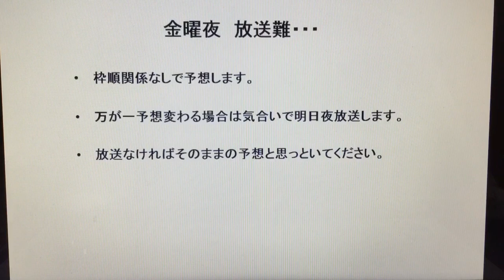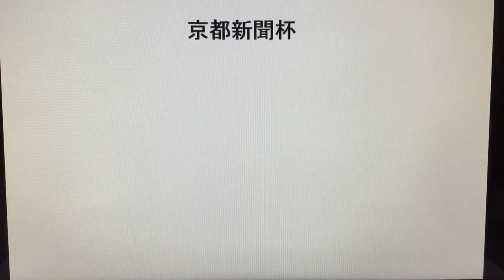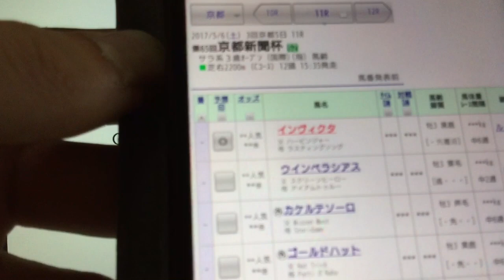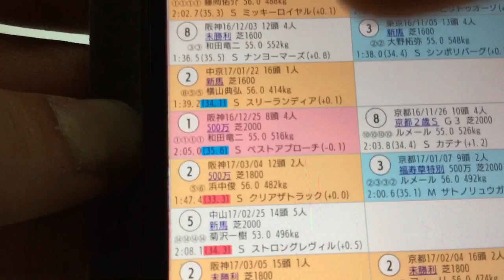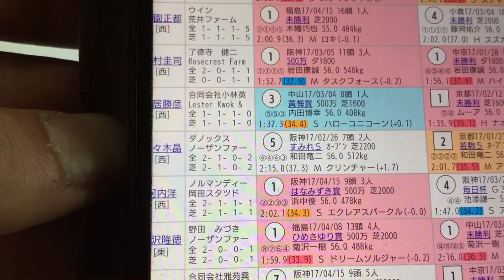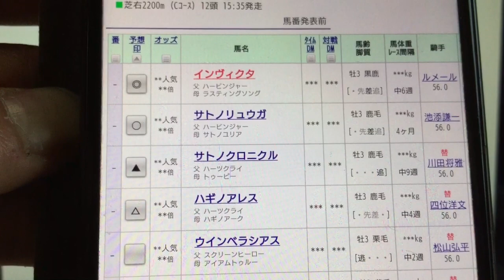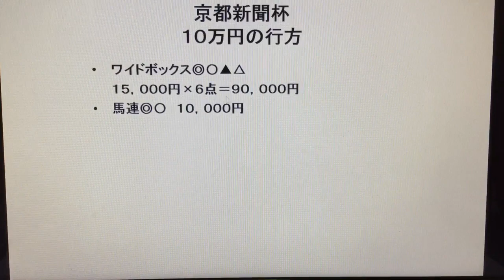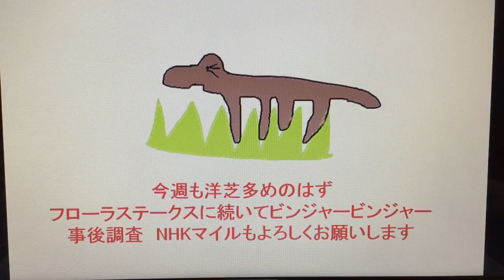『もしたら』京都新聞杯2017-112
上がりって…、去年前で粘った馬いましたけどねー、、えっ、まさかのハービンジャーでしたかぁぁぁ！
ってことで京都新聞杯観にいってきまーす！